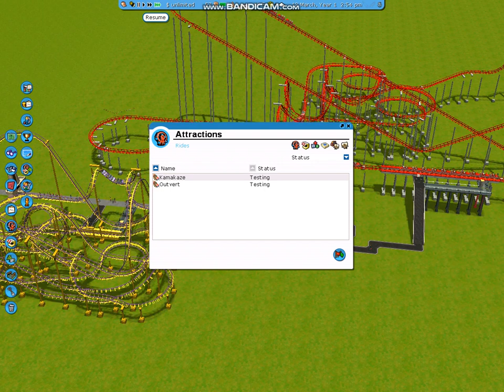Showcasing old rides!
Old rides are classics!